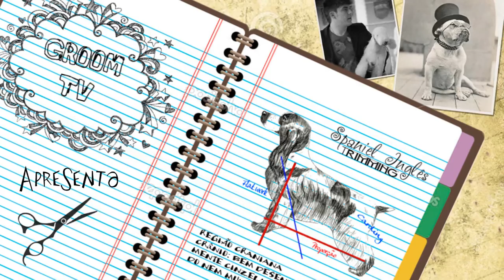Um Groomer pelo Mundo - Ep 8 (Jaraguá do sul /Brasil )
No episódio 8 de Um Groomer pelo Mundo,  Johnatan nos leva para um seminário em Santa Catarina, na cidade de Jaraguá do sul. Também nos levou para conhecer amigos do salão Studio Chic, onde pode bater um papo e contar mais sobre o mercado de Grooming do estado de Santa Catarina.